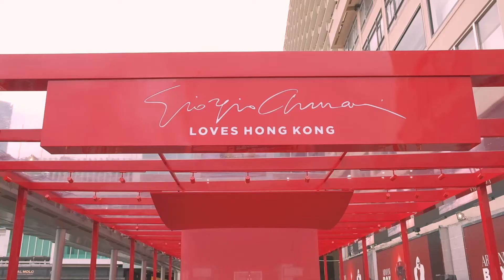ARMANI BOX Beauty Pop-Up Store Opening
美妝界最矚目盛事ARMANI BOX Beauty Pop-Up Store 正式登陸尖沙咀海港城 17-25 Sep.